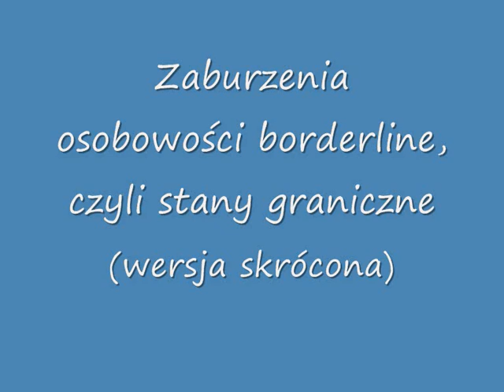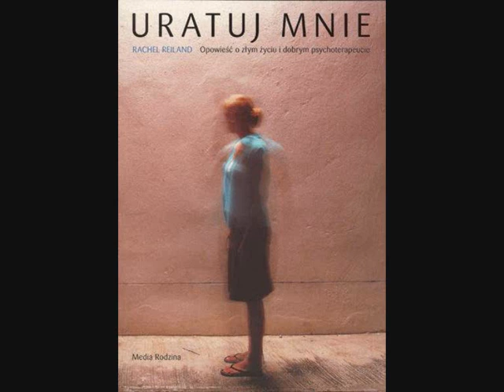Zaburzenia osobowości borderline, czyli stany graniczne (wersja skrócona)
w audycji "Nocne Światła" w radiu plus Paweł Krzemiński rozmawia z Anną Czyżewską - psycholog i terapeutą